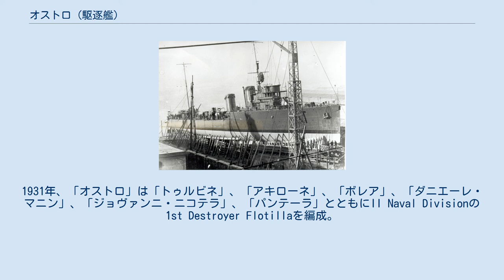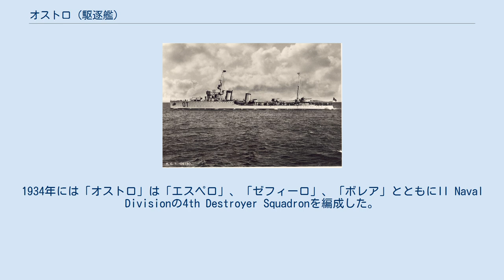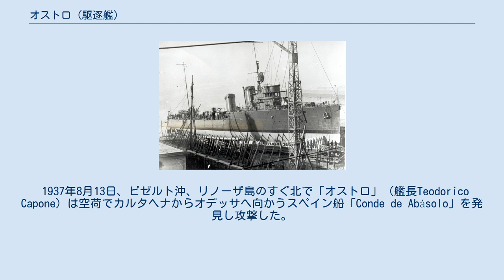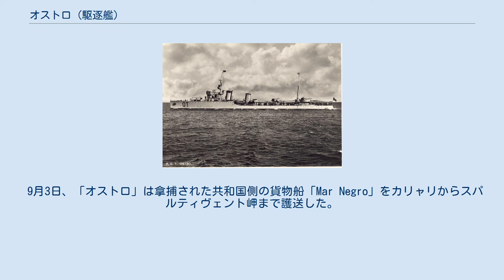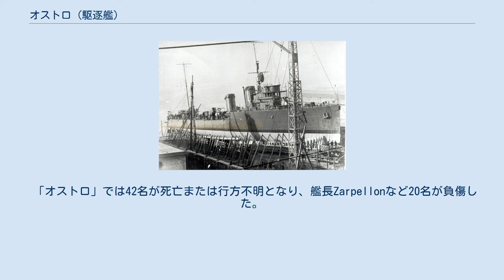オストロ (駆逐艦)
オストロ オストロ (Ostro) はイタリア海軍の駆逐艦。
トゥルビネ級。
 進水するオストロ ジェノバのアンサルド社で建造。
1925年4月29日起工、1928年1月2日に進水し、1928年6月9日に竣工。
1928年10月9日に就役した。
 「オストロ」は駆逐艦「エスペロ」、「ゼフィーロ」、「ボレア」とともにラ・スペツィアを基地とするI Destroyer Flotillaの1st Squadronに編入された。
1931年、「オストロ」は「トゥルビネ」、「アキローネ」、「ボレア」、「ダニエーレ・マニン」、「ジョヴァンニ・ニコテラ」、「パンテーラ」とともにII Naval Divisionの1st Destroyer Flotillaを編成。
1934年には「オストロ」は「エスペロ」、「ゼフィーロ」、「ボレア」とともにII Naval Divisionの4th Destroyer Squadronを編成した。
 1936年にスペインで内戦が始まると、イタリアとドイツはフランコ将軍のナショナリスト側を、ソ連は共和国側を支援した。
内戦の最初の年はソ連はスペイン北部、フランスとの国境近くのビルバオやサンタンデールの港を使用した。
だが、それらが1937年夏に陥落すると、ソ連は支援継続のためには地中海側の港を使用せざるを得なくなった。
イタリアとドイツは1937年初めには地中海へ潜水艦を展開させ共和国側の海上交通の阻害を図ったが、あまり効果は上がらなかった。
1937年8月3日、フランコはオデッサを出発したソ連の大規模船団のイタリア艦隊による阻止をムッソリーニに求めた。
ムッソリーニはフランコの要求を受け入れ、軽巡洋艦「アルマンド・ディアス」、「ルイージ・カドルナ」、「オストロ」など駆逐艦8隻および水雷艇8隻による封鎖が実行に移され、それらはシチリア海峡やメッシーナ海峡周辺に展開した。
 1937年8月13日、ビゼルト沖、リノーザ島のすぐ北で「オストロ」（艦長Teodorico Capone）は空荷でカルタヘナからオデッサへ向かうスペイン船「Conde de Abásolo」を発見し攻撃した。
20時43分にスペイン船に魚雷が命中し、パンテッレリーア島沖の 北緯36度13分 東経12度52分 / 北緯36.217度 東経12.867度 / 36.217; 12.867で沈没した。
その乗員は23名がイギリス船「City of Wellington」に救助された。
 1937年8月30日16時ごろ、哨戒中の「オストロ」と「トゥルビネ」はソ連船「Timiryazev」を発見、日没まで追跡し21時ごろにトゥルビネが魚雷を2本、オストロが1本発射した。
ソ連船には魚雷2本が命中し、アルジェの東約74マイルの 北緯36度57分 東経03度58分 / 北緯36.950度 東経3.967度 / 36.950; 3.967で沈没した。
生存者29名を乗せた救命ボート2隻が現地の漁船に曳航されて岸にたどり着いた。
このソ連船は封鎖突破船 ではなく、石炭を積んでカーディフからポートサイドへ向かっていた。
 9月3日、「オストロ」は拿捕された共和国側の貨物船「Mar Negro」をカリャリからスパルティヴェント岬まで護送した。
そこで「Mar Negro」はナショナリスト側の仮装巡洋艦「Jaime I」に引き渡されパルマ・デ・マヨルカへ送られた。
 1937年9月にイギリスとフランスが潜水艦の跳梁に対抗するためスペイン周辺への哨戒区域設定に合意すると、イタリア軍の作戦は中止に追い込まれた。
 1940年6月のイタリアの第二次世界大戦参戦時、「オストロ」は「エスペロ」、「ゼフィーロ」、「ボレア」とともに2nd Destroyer Squadronを編成していた。
 1940年6月27日、「オストロ」とエスペロ、ゼフィーロはタラントから出撃し、北アフリカへ対空砲10門、弾薬120トン、人員162名を輸送する任務についた。
6月28日、3隻はマタパン岬西南西沖でイギリス第7巡洋艦戦隊（軽巡洋艦「オライオン」、「ネプチューン」、「シドニー」、「リヴァプール」、「グラスゴー」）の攻撃を受け、「エスペロ」が撃沈されたが「オストロ」と「ゼフィーロ」は逃走に成功。
「オストロ」と「ゼフィーロ」は6月29日にベンガジに着いた。
 1940年7月5日、トゥルビネ級駆逐艦7隻すべては水雷艇4隻や貨物船6隻などとともにトブルク港に停泊していた。
こ...